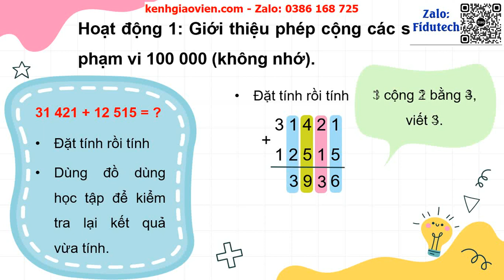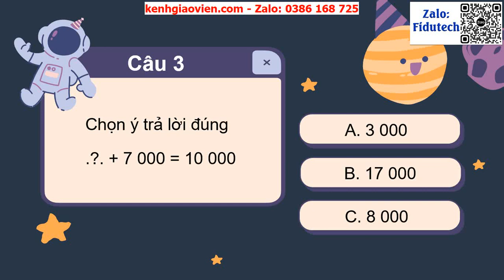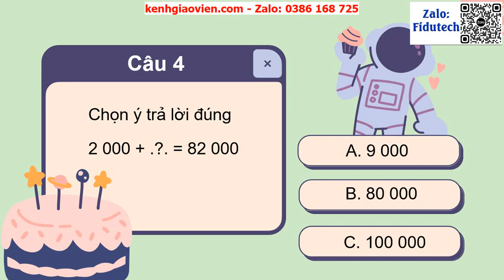Giáo án powerpoint bài: Phép cộng trong phạm vi 100 000 | GA điện tử toán 3 chân trời sáng tạo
Phía trên là giáo án Powerpoint hay còn gọi là giáo án điện tử, giáo án trình chiếu bài: Phép cộng trong phạm vi 100 000 | Sách toán 3 chân trời sáng tạo. Giáo án được làm với phong cách: hiện đại, đẹp mắt để tạo sự hứng thú cho học sinh.